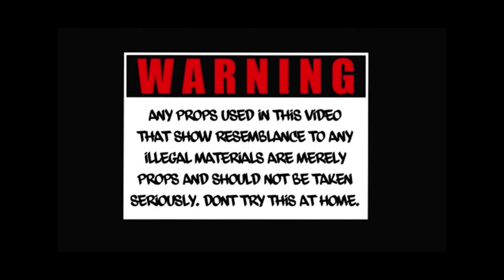45 Goonie - Killing Shit / Shot